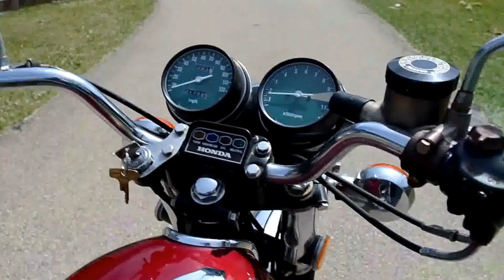1975 Honda CB550K - Beautifully Restored Classic - Sold